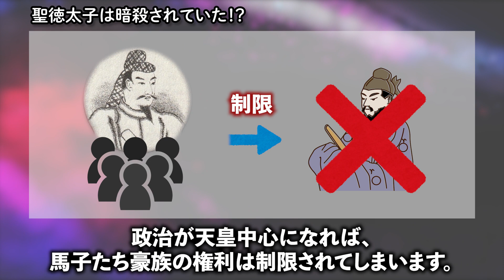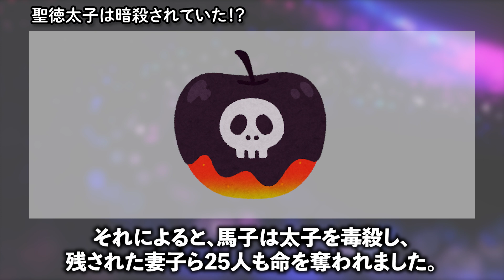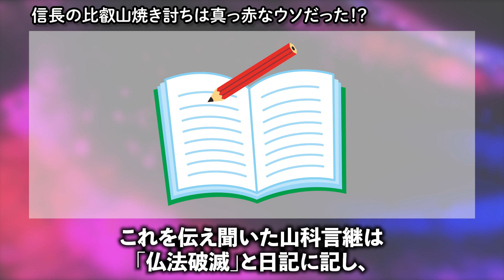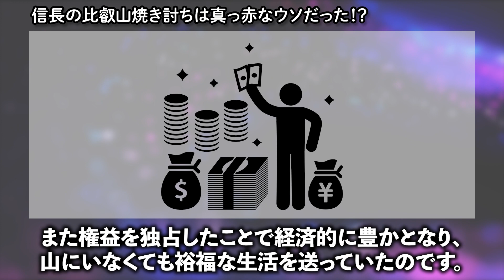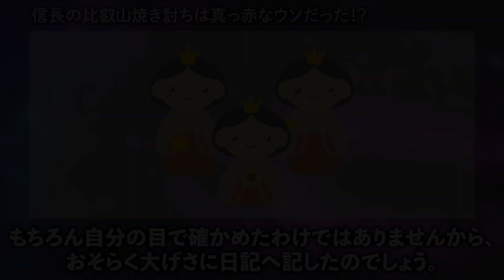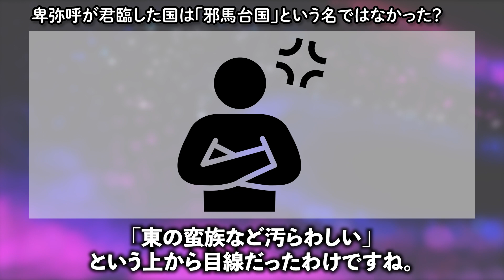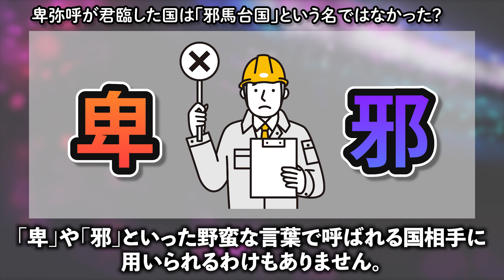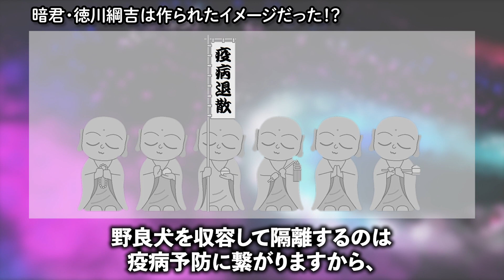【教科書も間違い？】日本国民の多くが騙されている、歴史のウソ４選！最新の真実を解説！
昭和時代に教わった歴史に誤りがあった？歴史研究家は、日夜、新しい真実を発見するために行動しています。そんな研究結果によって、以前、正しいと思ったことが覆ったことが多くあります。
今回は、そんな新しく分かってきた歴史の真実を紹介します。
教科書では教えてくれない歴史の１ページをお楽しみください。

動画の年号や表現の誤りなどあれば、コメントを頂き他視聴者の皆さんに共有頂けるとたすかります。
また、皆さんの歴史観や動画の感想などのコメントも頂ければ励みになります。

■出演
・踊舞（名古屋おもてなし武将隊）
■ナレーション
・なつ（名古屋おもてなし武将隊）
■企画制作／ほまれWORK

結成１２周年記念オリジナルソング「我らサムライ、皆もサムライ」

【関連サイト】
■歴史を演じる
歴史を分かりやすく、演じて表現しています。